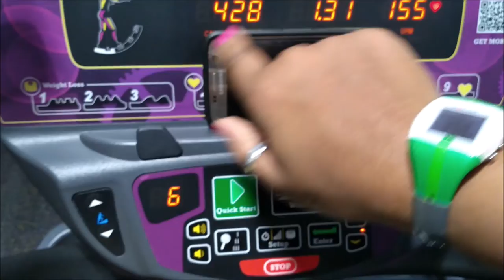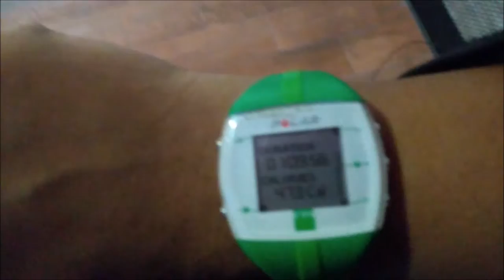CONFESSIONS OF AN OBESE WOMAN FED UP DAY #7 VLOG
Confessions of an obese woman fed up! Come along as I take you on my weight loss journey to take my life to a new level.

BUFFALO NY,14215

Please go support both of my prince's channel's
  RIZZY'S WORLD